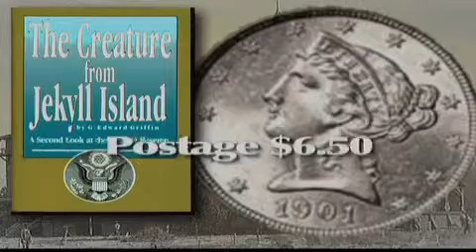The Alex Jones Show LIVE - February 19th 2009 - Part 10 of 16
Alex welcomes back New World Order researcher, author, and radio talk show host Allan Watt. Other guests include Mike Rivero, publisher of the WRH news website, and Austin businessman, North American Union researcher, and host of the one hour cable access program Simple Truth, Bob Dacy, who will be in-studio.